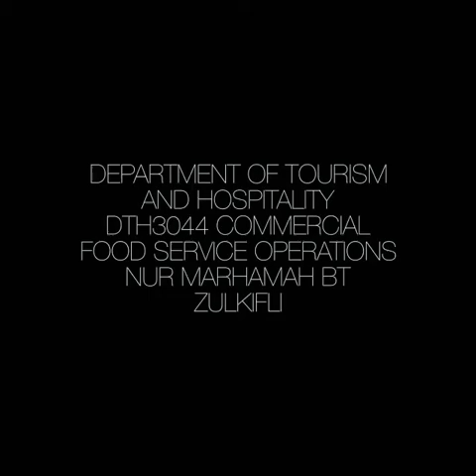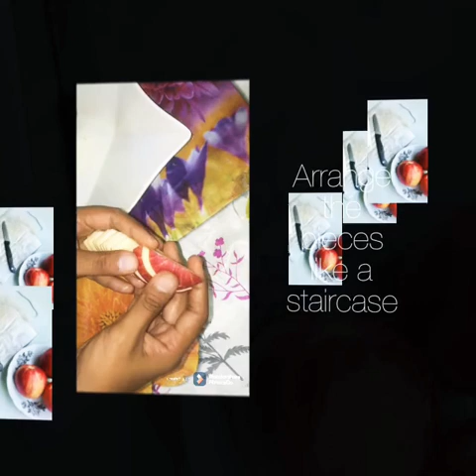(ASSIGNMENT PRESENTATION) DTH3044 COMMERCIAL FOODSERVICE OPERATIONS (How To Carving Fruit)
NUR MARHAMAH BINTI ZULKIFLI
17DHF18F2040